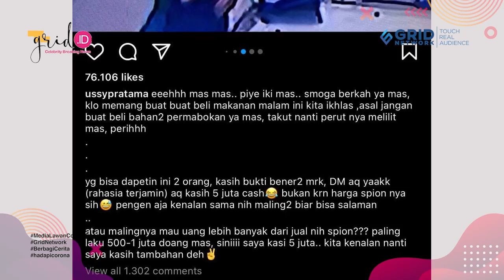Ussy Sulistiawaty Buat Sayembara Berhadiah 5 Juta Yang Bisa Temukan Maling Spion Mobilnya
Grid.ID - Pasangan Ussy Sulistiawaty dan Andhika Pratama masih memburu 2 maling spion mobil di depan rumahnya, di kawasan Cipete, Jakarta Selatan.

Di sebuah unggahan Instagram, Ussy Sulistiawaty mengungkapkan keingiannya untuk bertemu dengan pelaku yang mencuri bertepatan di hari Idul Adha 2021 tersebut, Selasa (20/7/2021).

"Yang bisa dapetin ini 2 orang, kasih bukti benar-benar mereka, DM aku ya (rahasia terjamin), aku kasih Rp 5 juta cash," tulis Ussy Sulistiawaty dikutip Grid.ID, Rabu (21/7/2021).

"Bukan karena harga spionnya sih, pengin aja kenalan sama nih maling-maling biar bisa salaman," pungkasnya.

EDITORIAL OFFICE

ADVERTISING